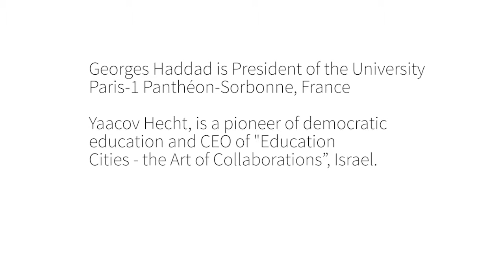'You cannot teach democracy in an undemocratic school!'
The discussion - between Georges Haddad, President of the University Paris-1 Panthéon-Sorbonne in France, and Yaacov Hecht, pioneer of democratic education and CEO of "Education Cities - the Art of Collaborations" in Israel - took place the 2016 World Forum for Democracy held at the Council of Europe, Strasbourg.